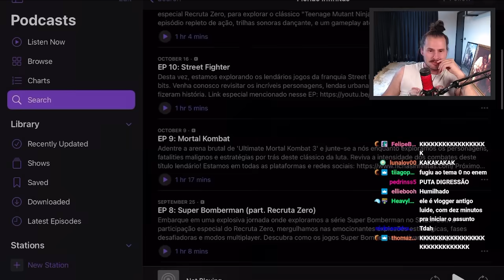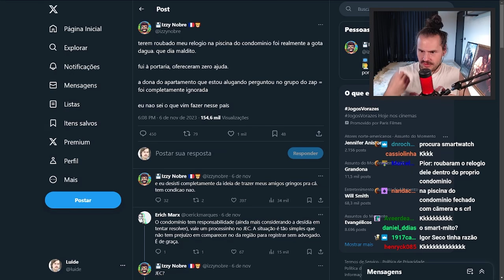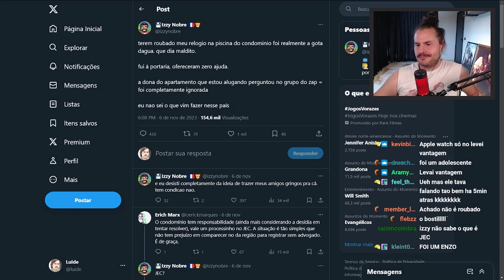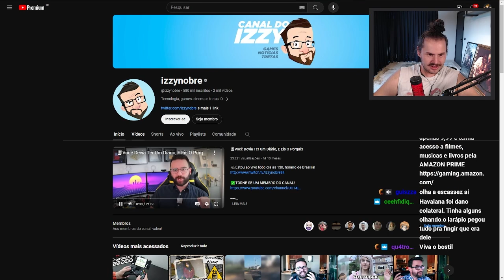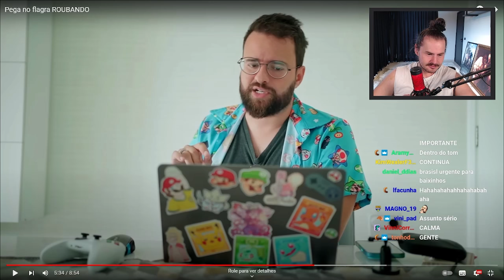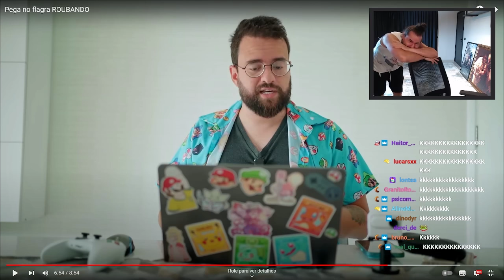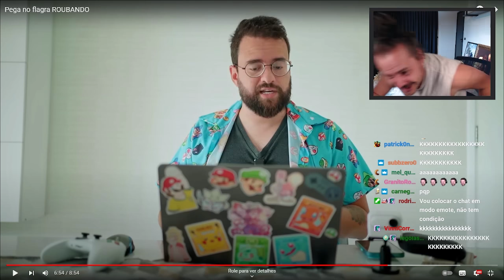SE MUDOU DO CANADÁ PRA SER ROUBADO NO BOSTIL | Cortes luideverso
LIVES NO SITE ROXO DE SEGUNDA A SEXTA FEIRA, A PARTIR DAS 11 DA MANHÃ (procure por /luidematos)